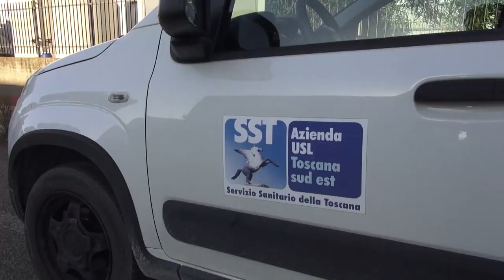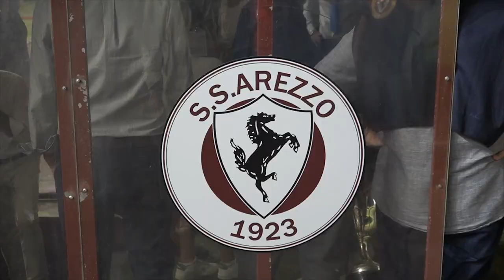Cronaca Aretina del 11/09/23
SOMMARIO

Incidente sul lavoro nell’Aretino: ustionati tre giovani operai

Incendio a Laterina: a fuoco circa 15000 mq di formazione neo boschiva

Scontro ad Arezzo tra un'auto e un monopattino, 27enne finisce in ospedale

Le antenne della telefonia saranno rimosse dalla torre del Comune di Arezzo

Cento anni e non sentirli. La grande festa per l'Arezzo calcio, ma la prima in casa finisce con una sconfitta

Coppa Italia, l'ACF Arezzo perde di misura contro la Lazio, è 1 a 2